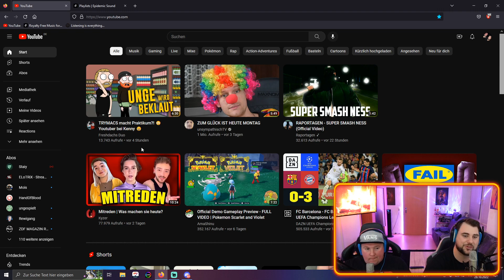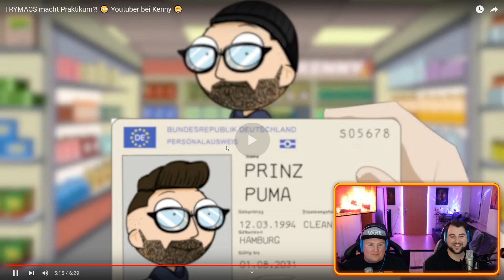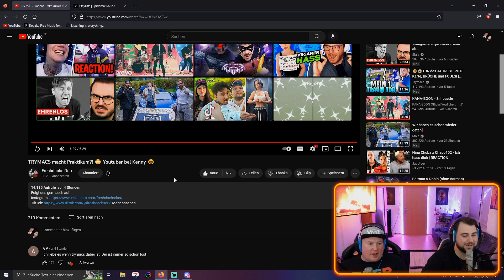Einfach nice!😂 | @Freshdachs Duo | TRYMACS macht Praktikum?! 😳 Youtuber bei Kenny 😄 reaction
LuL
LuL
UFF
Huch